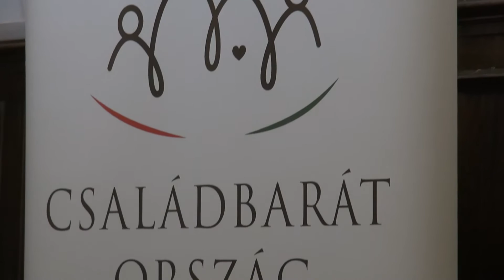A Házasság Hete Józsefvárosban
Szerkesztő: Szabó Flóra Bernadett
Operatőr: Baranyai Attila
Vágó: Szirmai Norbert